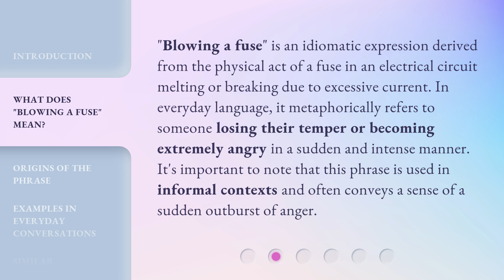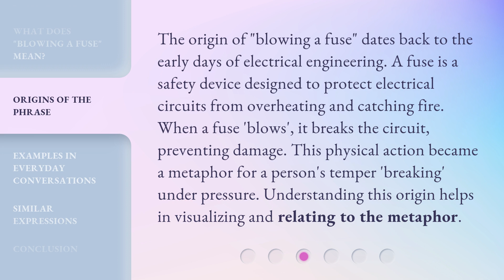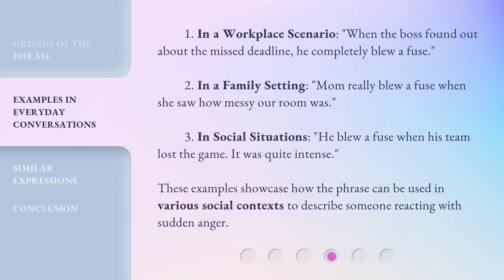Blowing a Fuse: Understanding the Phrase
Blowing a Fuse: Understanding the Phrase • Discover the origins and meaning behind the popular phrase 'blowing a fuse' in this informative and engaging video. Explore how this expression has evolved over time and its significance in modern language. Don't miss out on unraveling the mystery behind this commonly used idiom!

00:00 • Introduction - Blowing a Fuse: Understanding the Phrase
00:31 • What Does "Blowing a Fuse" Mean?
01:01 • Origins of the Phrase
01:33 • Examples in Everyday Conversations
02:06 • Similar Expressions